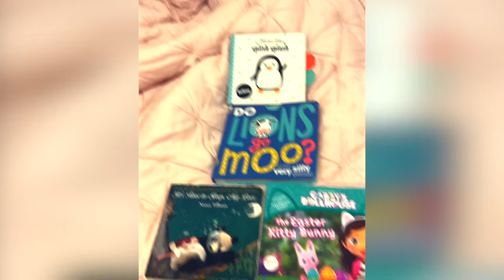Day In The Life - The Pior Fam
From breakfast to bedtime and bunch of fun stuff in between with The Pior Fam.